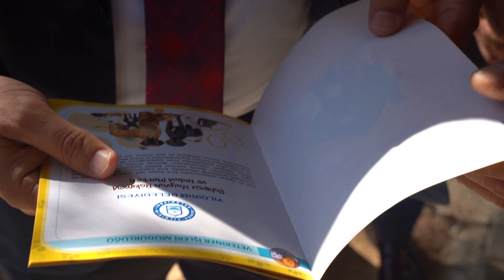041021 YILDIRIM BLD DÜNYA HAYVANLARI KORUMA GÜNÜ ETKİNLİK